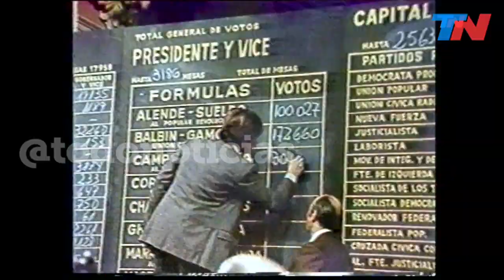Murió De la Rúa: perfil del presidente devorado por la crisis de 2001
Murió Fernando De la Rúa, un político de extensa trayectoria que falló como presidente. Mario Markic y el perfil del presidente devorado por la crisis de 2001: militancia, poder y ocaso. En 1999 había llegado a la presidencia por la Alianza y heredó la bomba de la convertibilidad que había dejado el menemismo. No se supo cómo salir de ella y todo terminó en en el estallido de diciembre de 2001: saqueos, corralito bancario, el cerco de los barones peronistas de la provincia de Buenos Aires, renuncia anticipada y retiro de la política. Todo el arco político lo despide como un hombre honesto, que no usó al Estado en beneficio propio.